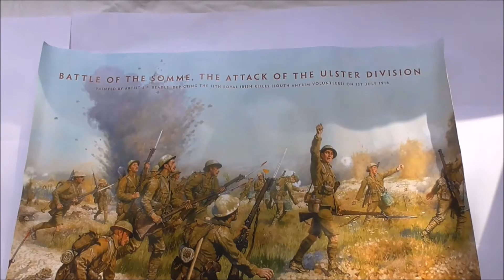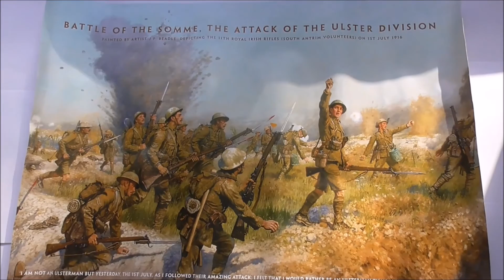Battle of the Somme Attack of the Ulster Division J P Beadle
This is a print poster of the famous painting by renowned war artist J P Beadle. ( James Prinsep Beadle )
Battle of the Somme, the Attack of the Ulster Division
by J P Beadle.
'A classic art print of the Ulster Division advancing into the German trenches during the Battle of the Somme. The officer shown leading the unit is Lt Francis Bodenham Thornley. During the Battle of the Somme he was wounded while serving with B company Royal Irish Rifles and while recuperating he was given the job to advise J P Beadle on the painting. In the painting the troops are shown with the SMLE Rifle which is fitted with the No. 1 Mk 1 pattern Sword bayonet. Also shown in the painting is a soldier carrying a Battalion marker, which is used to show the Battalions progress. The troops shown are of the 5th battalion Royal Irish Rifles (North Belfast Volunteers) a supporting unit to the 108th Infantry Brigade.'
These posters have been published recently by the Ulster Scots Agency Gordon Street Belfast as part of their Ulster and the Great War Project. I was able to get this poster free from a local museum.
The original painting  is upstairs in Belfast City Hall.
James Princip Beadle (1863–1947), was an English painter of historical and military scenes. Born in Calcutta on 22 September 1863, his father was Major-General James Pattle Beadle.